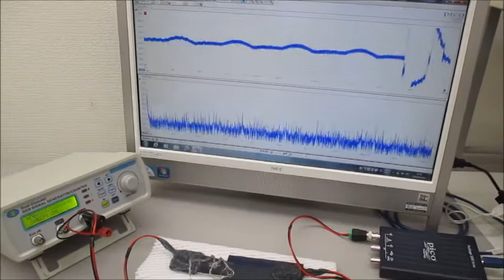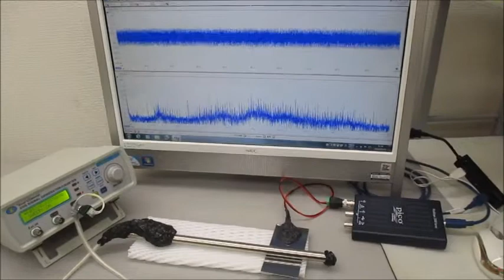超音波のダイナミックな非線形現象を利用する技術（音と超音波の組み合わせ）